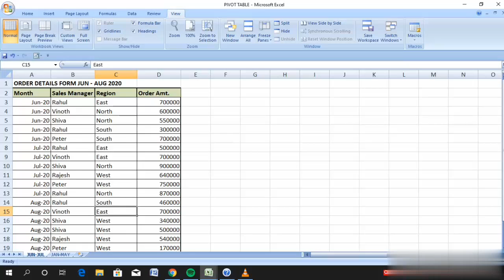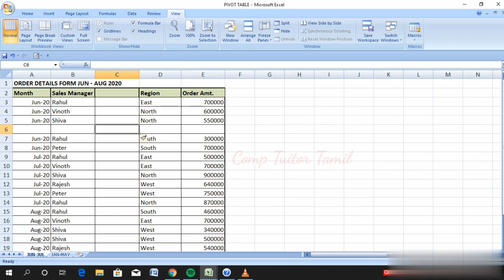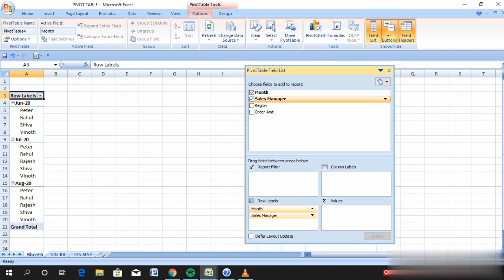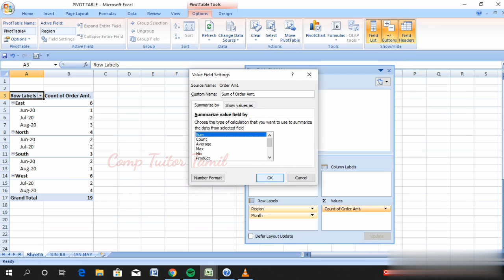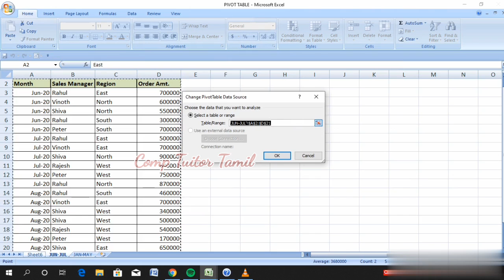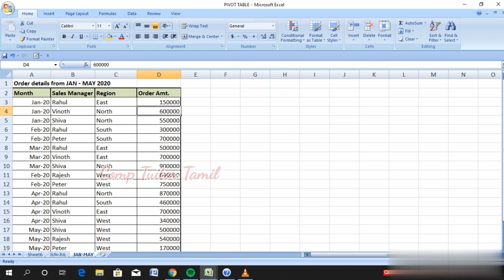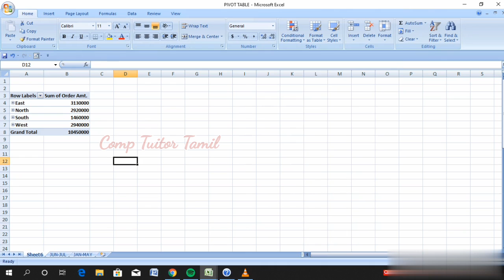Pivot table in Excel/how to create and use pivot table in microsoft excel explained tamil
this video explains how to create and use pivot table in ms excel.